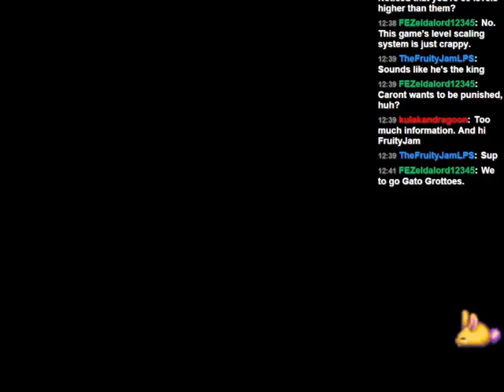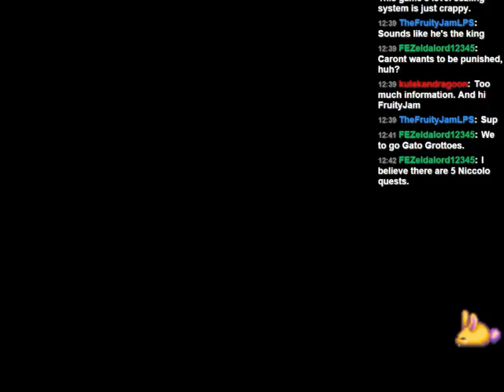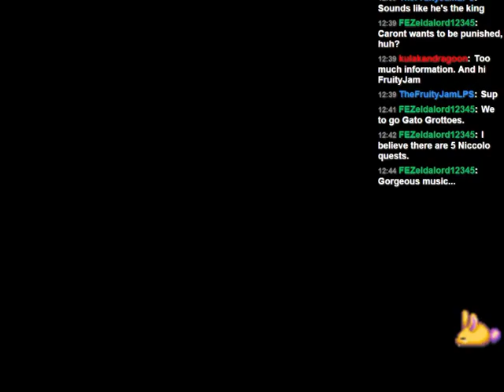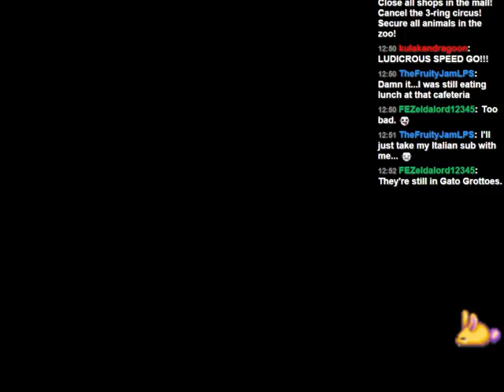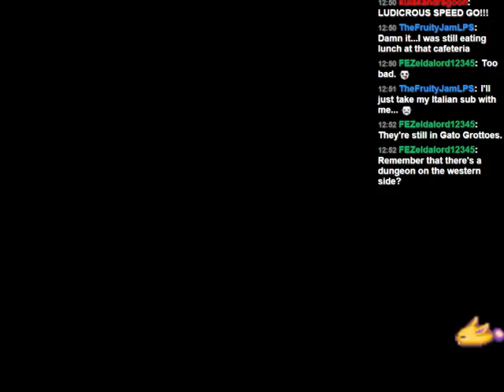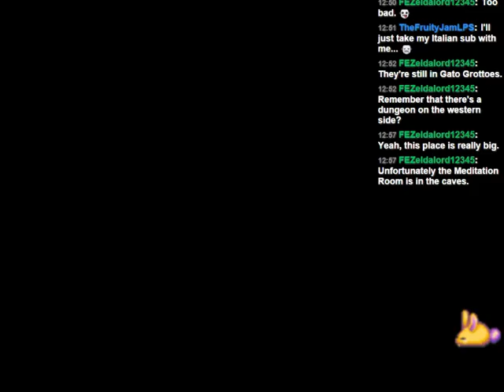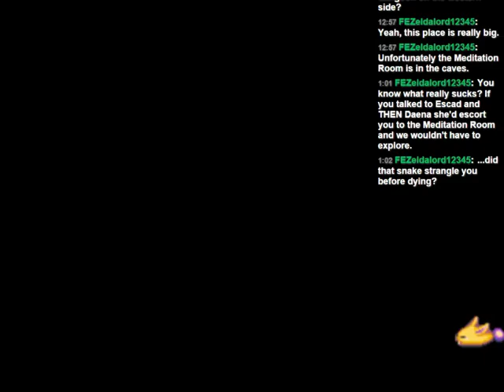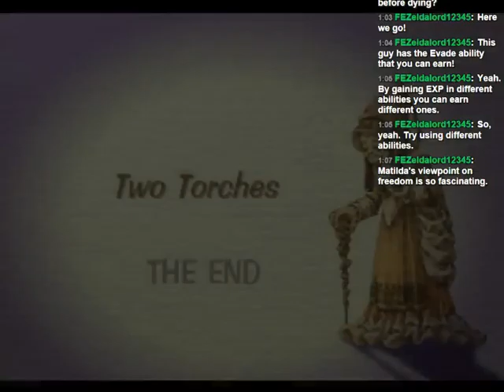Let's Stream Legend of Mana! Quest 41: Two Torches (Fairy Storyline, Quest 2)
Daena, Escad, Matilda, and the demon Irwin. . wow, what a crew!  And what drama!